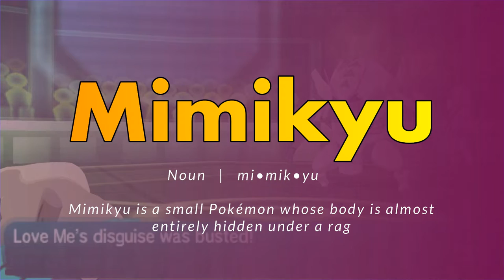How To Pronounce Mimikyu | Pronunciation Guide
How to pronounce Mimikyu?  How to say Mimikyu?

What is the meaning or definition of the word Mimikyu?
What is the pronunciation of  Mimikyu?
Define Mimikyu.

Mimikyu is a small Pokémon whose body is almost entirely hidden under a rag. Its beady black eyes are visible through holes in the body of its disguise, and the fringe of an amorphous foot or lower body appears to be visible under the hem of its rag. Occasionally, it will also extend a black appendage from under its rag. The veil itself resembles a Pikachu.

I will protect you with my big claws!
I will help you with my thunderbolt!
I’ll be a dependable Pokemon if you raise me,
So please become my friend!

I’m not Pikachu, I’m Mimikyu!
Let’s be friends, I’m Mimikyu!
The lonesome Mimikyu…

I’m not a monster, I’m Mimikyu!

Pronounce words, just repeat after me. Assistance to English as a second language students (ESL) with American pronunciation.